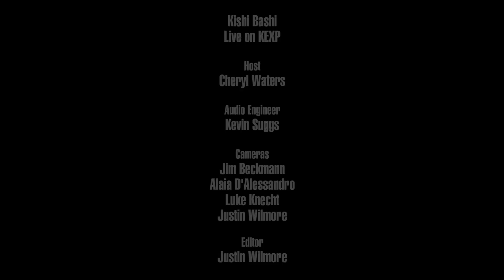Kishi Bashi - m'lover (Live on KEXP)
presents Kishi Bashi performing "m'lover" live in the KEXP studio. Recorded October 18, 2016.